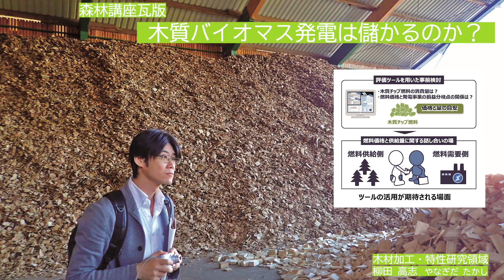季刊森林総研58号●脱炭素化社会に貢献する木質バイオマスエネルギー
2022年9月26日（月曜日）公開予定
季刊森林総研58号の紹介動画です。